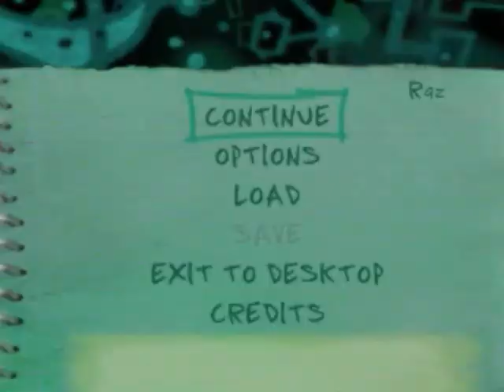Let's Play Super Mario Galaxy | Episode 8 - I Scream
Regarding the title:  No, not like a little girl.  But rather, for ice cream... and cake... world.

In addition to that sticky galaxy, I visit one of my favorites and grab the first star there.  And then I destroy the earth with the nerdiest song known to mankind.  You're welcome.